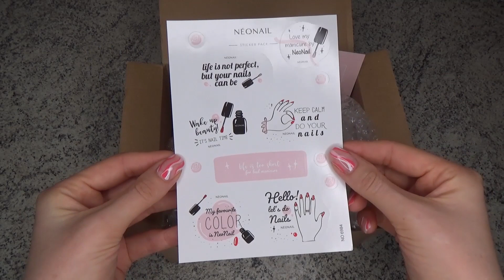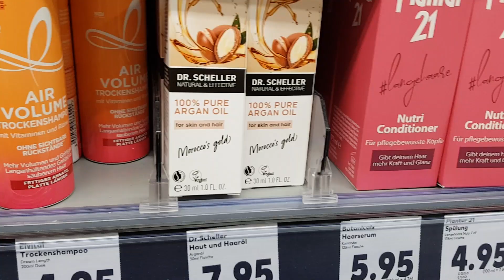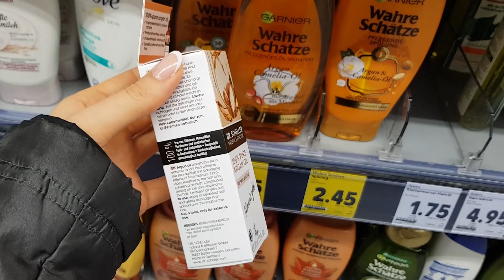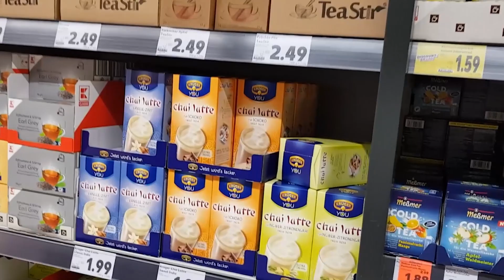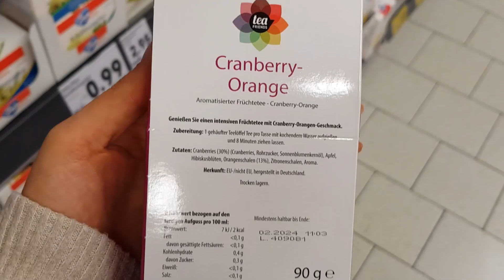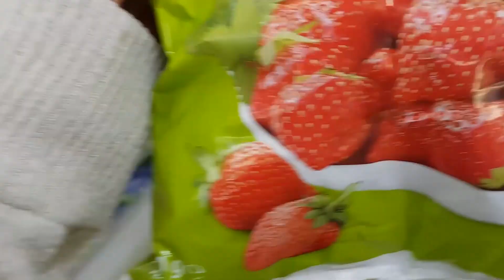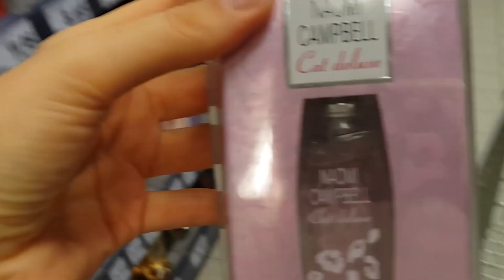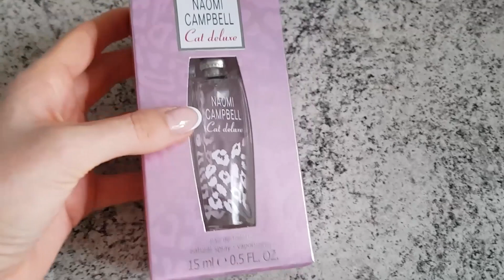Нервный VLOG. Тю тю Colorpop. Магазины. Купила мой любимый парфюм на все времна года. Заказ Neonail